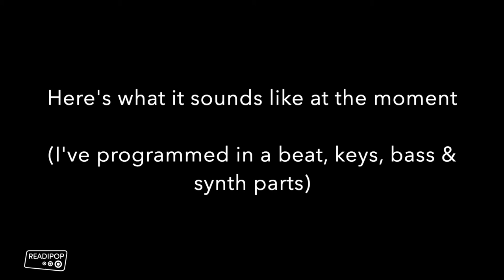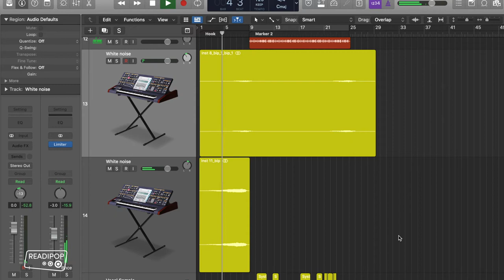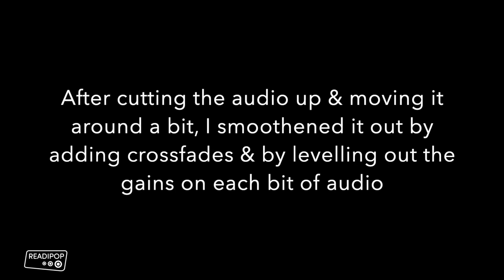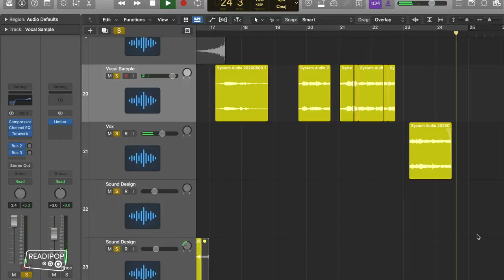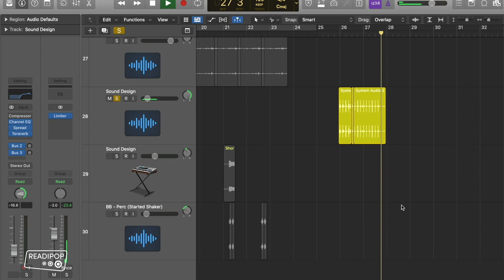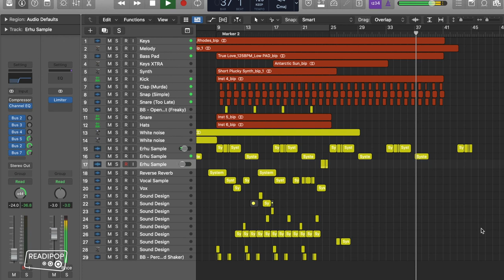Sound Design & Samples in Logic Pro X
Readipop's Creative Lockdown Series with Will